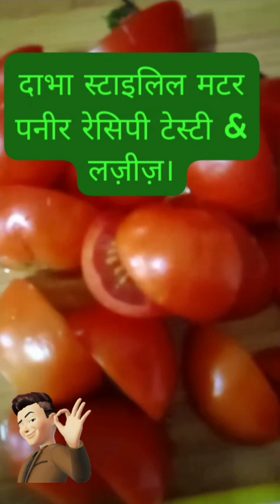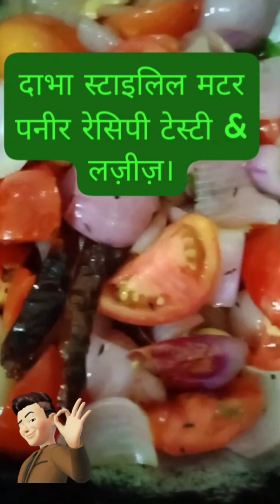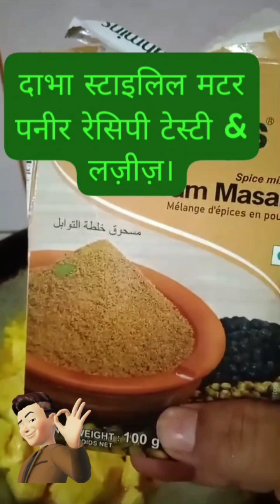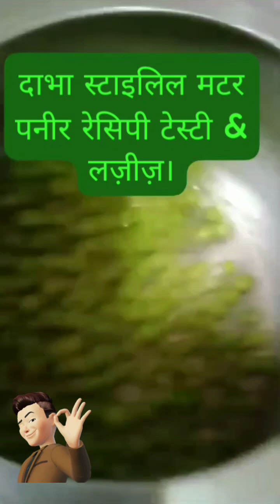ढाबा स्टाइल मटर पनीर की रेसिपी